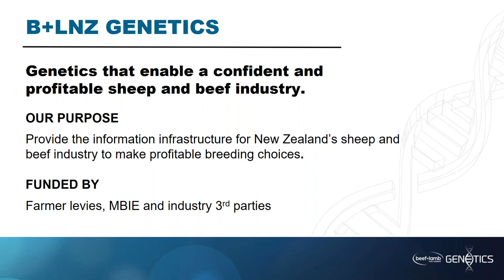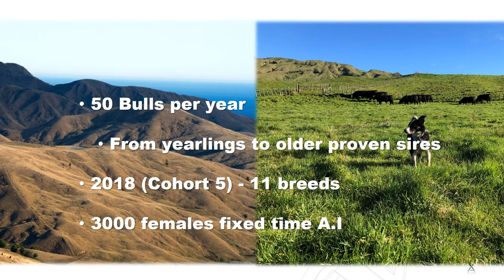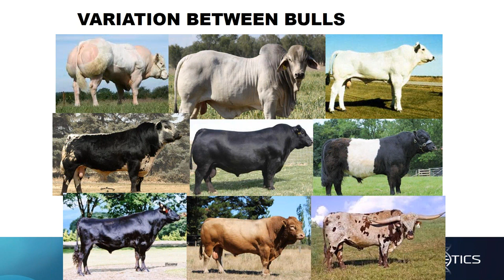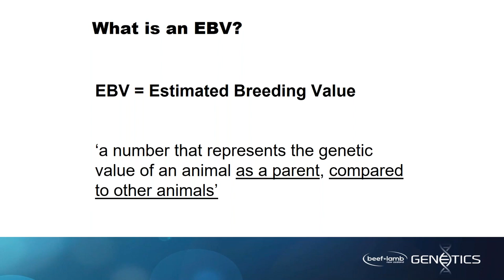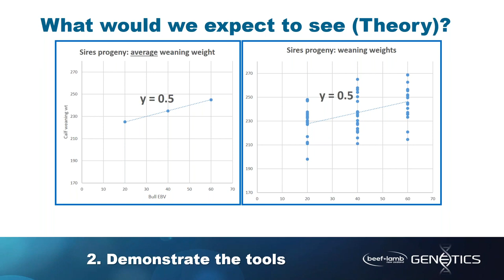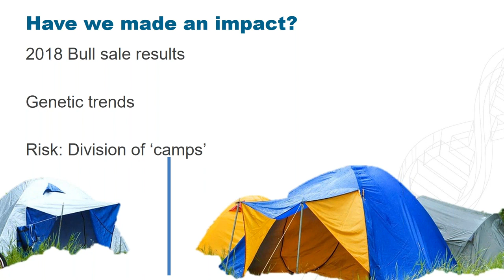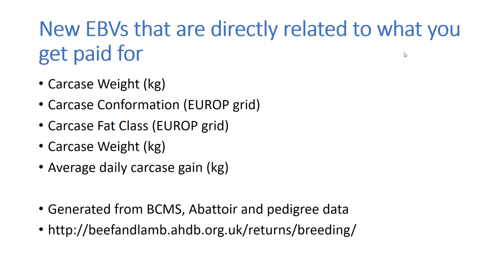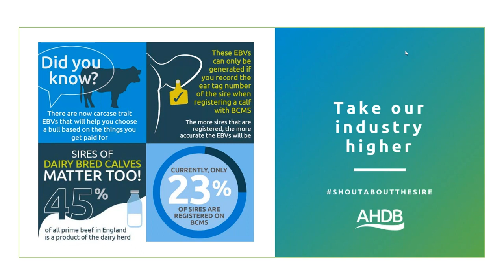Webinar - Better beef breeding: increasing profitability through genetics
Join AHDB Beef and Lamb and Max Tweedie from Beef and Lamb Genetics New Zealand, for a webinar looking at better beef breeding

Whether breeding beef cattle for the commercial market or replacement females for the suckler herd, the quality and genetics of the sire you choose will have a huge impact on your herd for years to come. The webinar will explore whether as an industry we are making the best use of the breeding tools available to us compared to our global competitors?

The webinar will cover:
• Findings from the beef progeny testing programme in New Zealand
• The impact of using Estimated Breeding Values on commercial farms
• How New Zealand farmers are applying the learnings to their breeding programme

The webinar will be approximately 35 minutes long, with time for questions at the end.